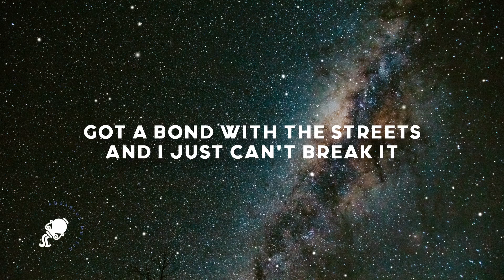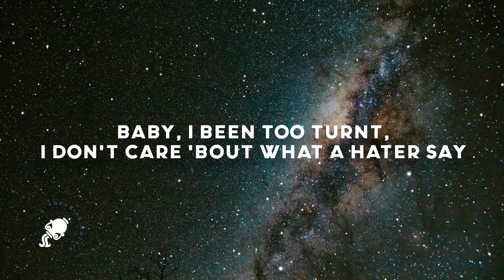Marshmallow, Polo G & Southside - Grown Man (Lyrics)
Marshmallow, Polo G & Southside - Grown Man

Lyrics

Uh, uh, uh (Southside on the track), uh-uh, uh (Mello made it right), uh

New drip, I just spent some Gs on my attire
These racks just keep on growin', but my jeans gettin' tighter, uh
I went overseas with the swiper
Bad bitch, no, I've never seen nothin' like her, uh
I bought Glocks with beams for my snipers
Any sudden movement, make it sing like the choir
R.I.P., that chrome sprayin', got Lindsey Lohan
I need some more bands, bitch, I'm a grown man, uh

[Verse: Polo G]
If you gon' tweet, it ain't no need to tell me how you feel
My whole city catching Bs, I'm from the 'Raq, for real
Broski turn into a demon when he off them pills
Ride 'til I die, I hope that Jesus come and grab the wheel
Uh, uh, that chopper singin' like Clay Aiken, uh
R.I.P. to all my loved ones that ain't make it, uh
Got a bond with the streets and I just can't break it
Run it up, and now my safe done turned into my safe haven
Them racks in, okay, okay
On the block, I post up, I can't fade away
Baby, I been too turnt, I don't care 'bout what a hater say
Dark skin, thick bitch, I liked her, so I named her, "Bae"
I'm in it everyday, uh
I need some more bands, bitch, I'm a grown man, uh (Grown man, uh)